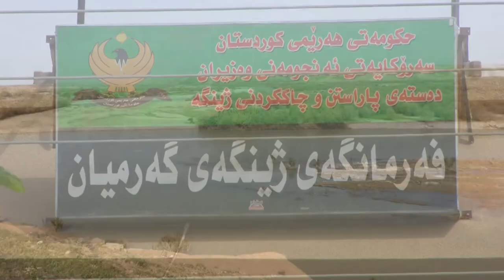گه‌رمیان ... مه‌ترسی گرتنه‌وه‌ی ئاوی روباره‌كان .. راپۆرت